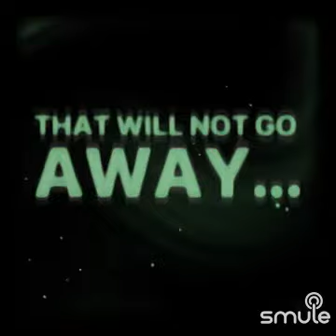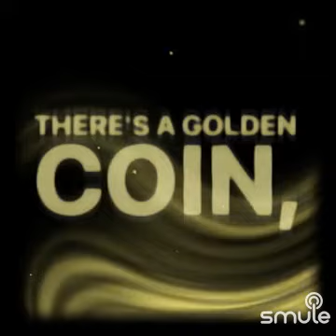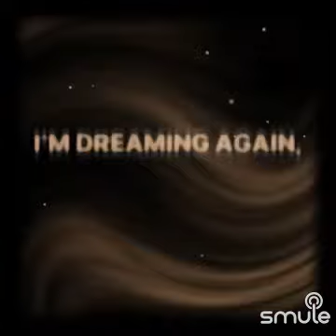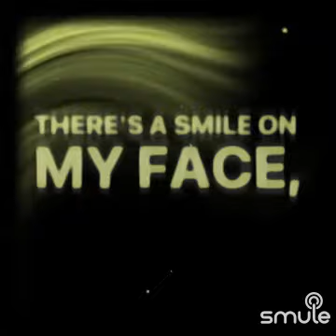Oingo Boingo Just Another Day karaoke cover